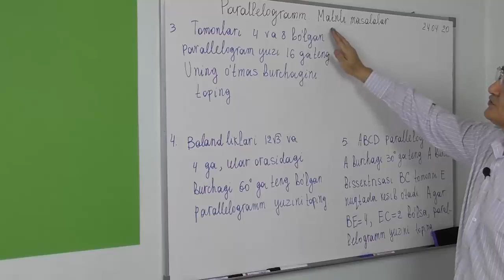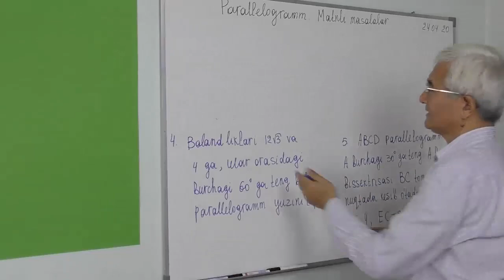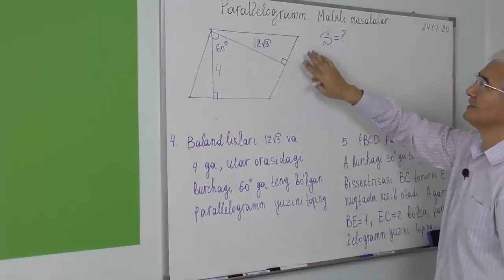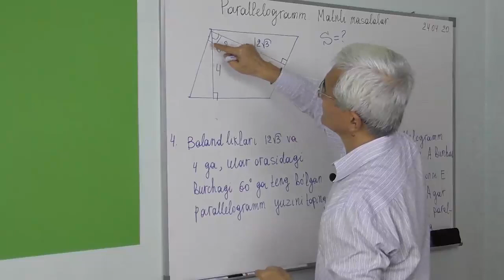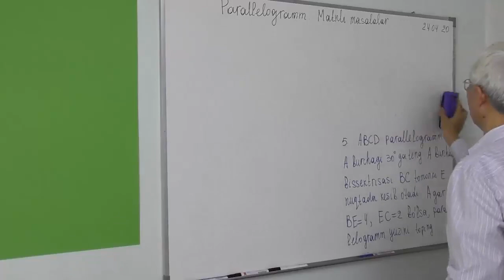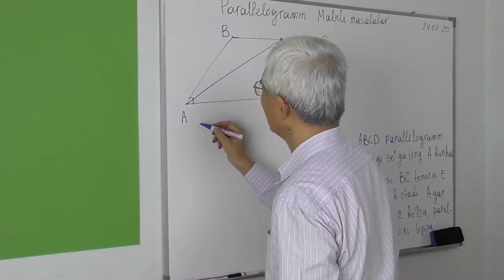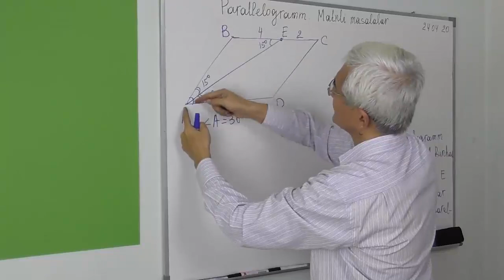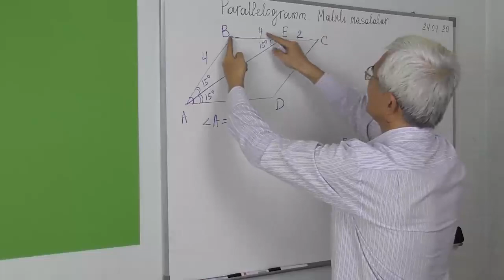7.9 Parallelogramm Matnli masalalar 3 5